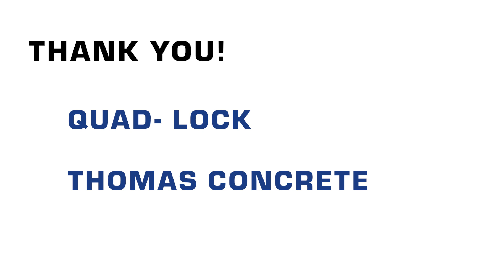Athens Area Habitat using ICF construction - Insulated Concrete Forms - Mac and Scott show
We had to see this ICF pour at an Athens Area Habitat for Humanity site! Check it out: Insulated Concrete Forms are foam concrete wall forms that stay in place after the pour to provide insulation.  "Build with Strength" is the fitting motto for this build and partnership with ICF related industries. Thanks for letting us watch!

JOMA Construction
344 Moose Club Drive
Athens GA 30606

Support Local!